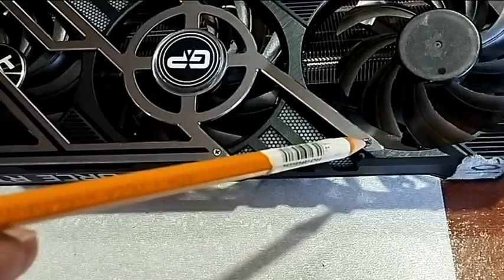Обслуживание видеокарты с заклинившим кулером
Начну обслуживание и с видеокарты GEFORCE RTX 3070 от GamingPro. Не выдеhжал нагрева клей, которым была приклеена декоративная наклейка на центр лопастей одного из трёх кулеров. Отвалившись, эта пластиковая пластина заклинила лопасти вентилятора и от перегрева повело пластиковый корпус кулера.
В конце видео я покажу как с минимальными затратами реанимировать видеокарту. Не спорю, что Вы сможете предложить ещё много способов восстановления. Но предлагаемый мной способ кажется мне самым надежным в данной ситуации.